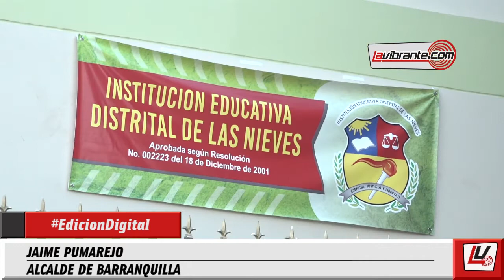Noticias lavibrante.com EdicionDigital - Viernes 16 de octubre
Presentadores:
Juan Sebastián Vargas
Daniel Castillo
Armando Galán Valencia
Valentina Díaz
Rocxany Páez
Yuly Pau Berrocal